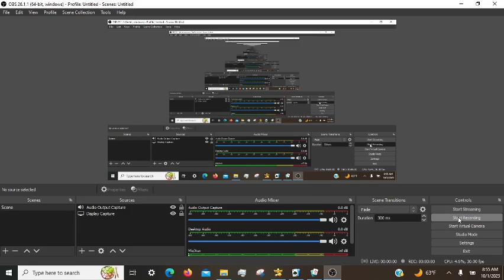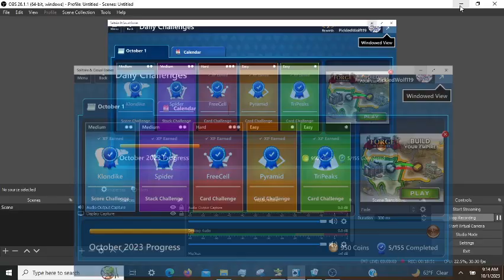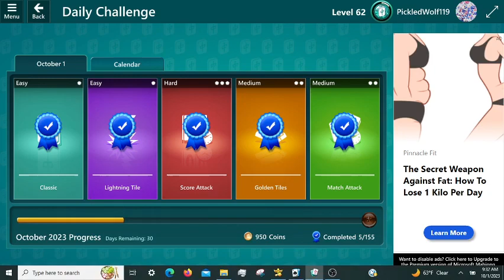Microsoft Solitaire/Mahjong Daily Challenges: Episode 2 (10/01/2023)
🧶 More gameplay today.